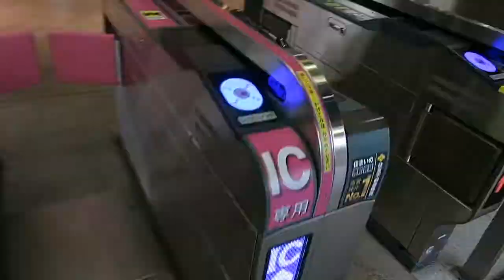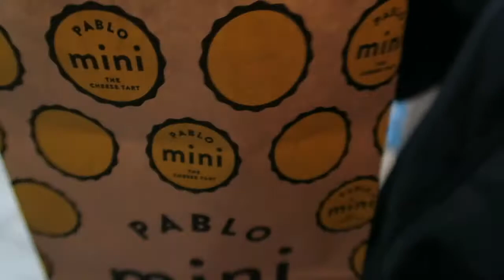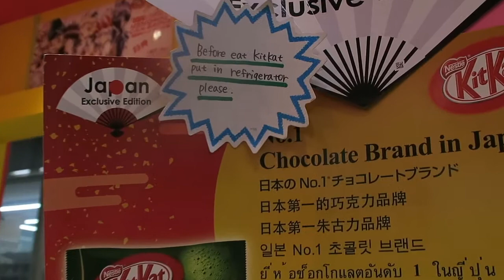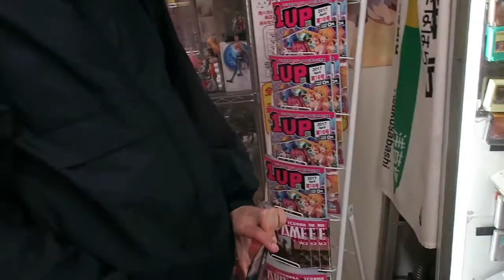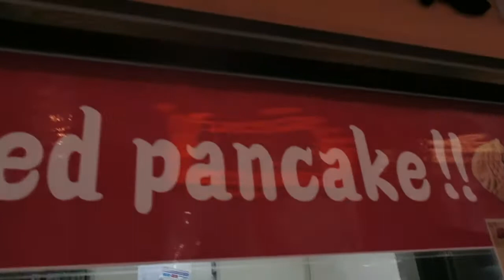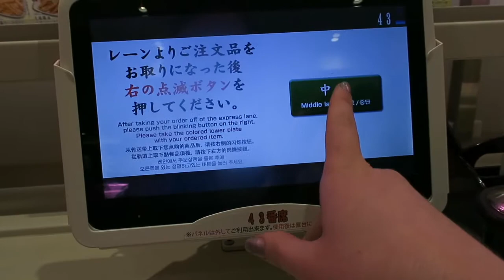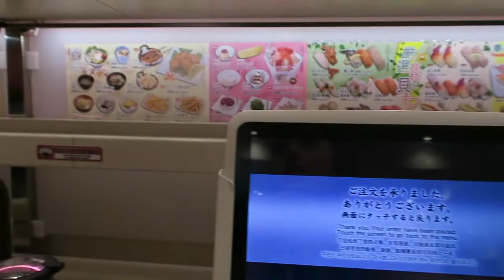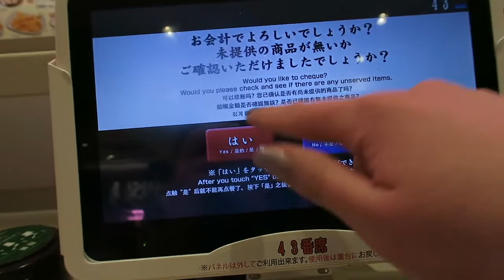Japan Vlog | Day 3 pt. 1 | Akihabara, sushi and Magikarp pancakes!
Our third day in Tokyo! We visit Akihabra, order sushi from a computer eat the best tarts and find a Magikarp pancake!

x

New Japan travel vlog at 5:30pm every Sunday!

x

x